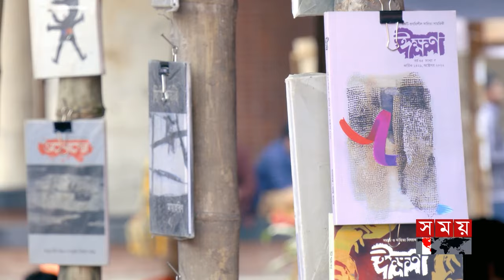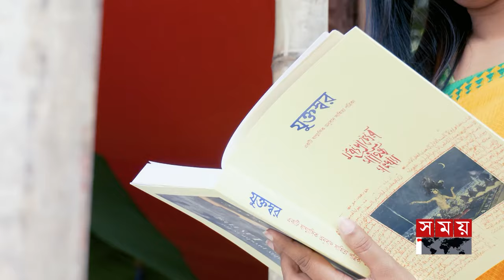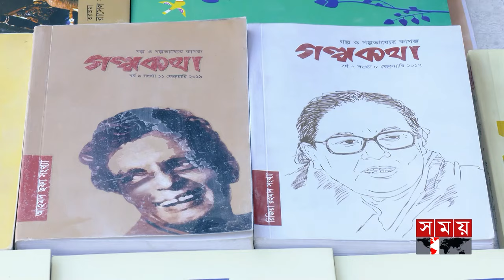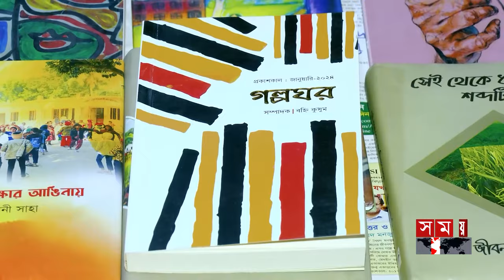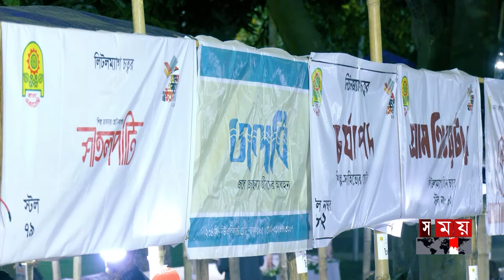লিটল ম্যাগ: বইমেলার আলোয় আঁধার | পর্ব-১২ | বইপোকা | Book Fair 2024 | Boi Poka | Somoy TV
Somoy TV: t.ly/Se1z
Somoy TV Bulletin: t.ly/iqIq
Somoy Entertainment: t.ly/3dWC
Somoy Sports: t.ly/iASp
SOMOY TV ISLAMIC: t.ly/zU6a

Somoynews.tv: t.ly/Y7ab
খেলার সময়: t.ly/xJ5H
সময়ের গল্প: t.ly/EW3M
এ সময়ের বাণিজ্য : t.ly/m3ir

Groups:
Somoy TV (Official)✅: t.ly/ajiO
Somoy Entertainment✅: t.ly/8CLh
Somoy Business✅: t.ly/4xaJ